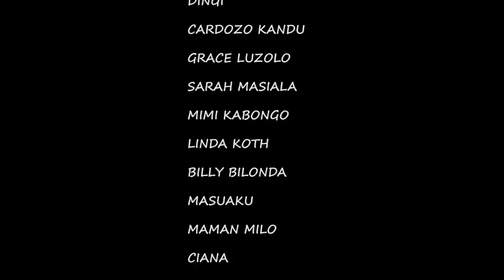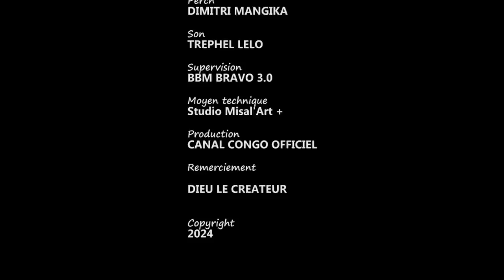OMARI KABA KABA, ÉPISODE 1, NOUVEAU FILM CONGOLAIS 2024, Congolese movie 2024.